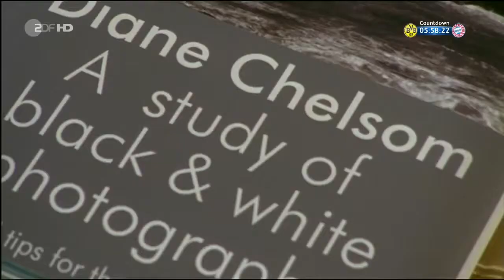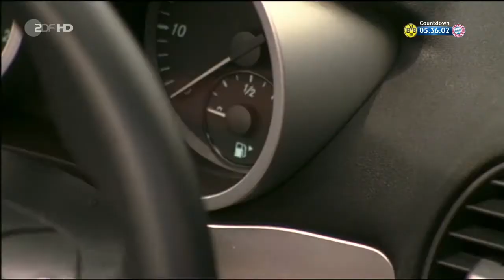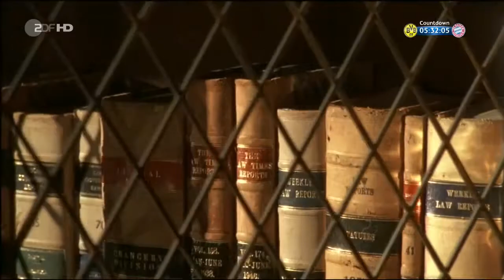Rosamunde Pilcher Wo die Liebe begann Liebesfilm D 2006 HD Part 01